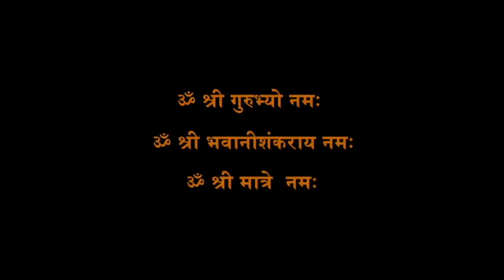Vasant Hosangadi Maam Memorial Series - Ghar-aana Online Concert – Ek Seva - 31 July2021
BHAJAN SEVA
Dr. Aditi Nadkarni (Killa Pardi, Gujarat)
Smt. Anushree Shiroor Amembal, (UK)
Sri. Amit Savkur (Mumbai, India)
Emcee - Smt. Divya Hattangadi (Mumbai, India)